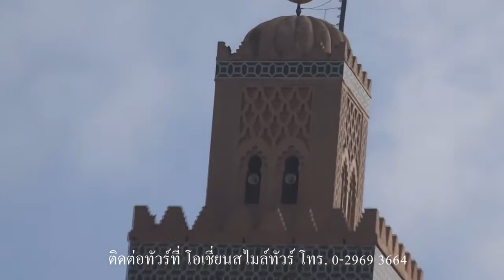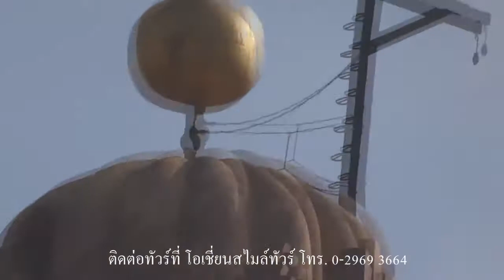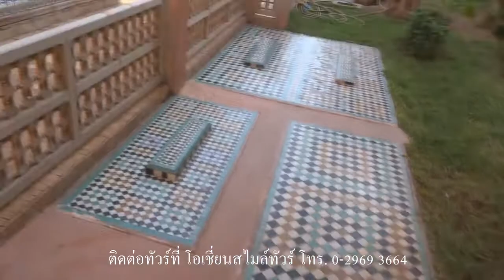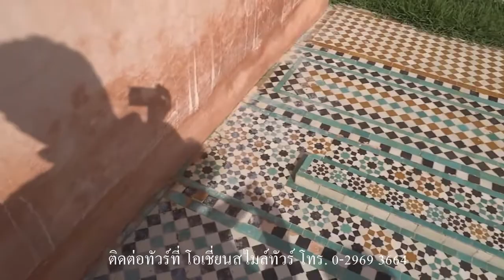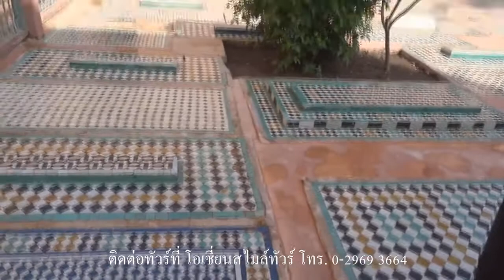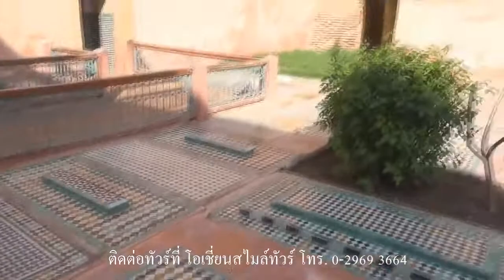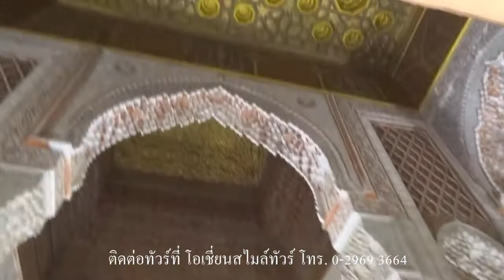โมร็อกโก 37/45 : สุสานราชวงศ์ซาเดียน Saadian Tombs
โมร็อกโก 37  : สุสานราชวงศ์ซาเดียน Saadian Tombs